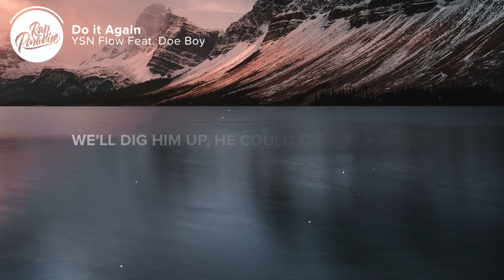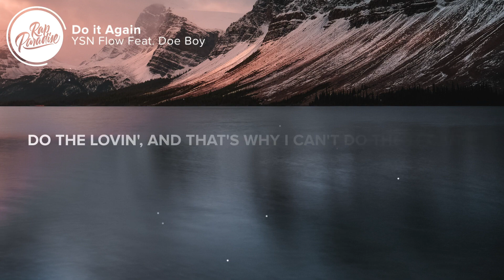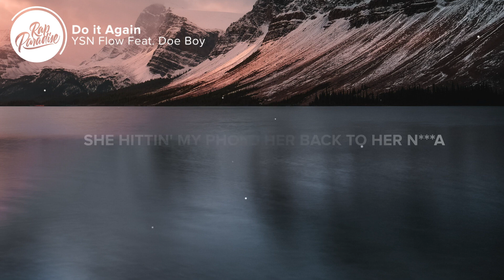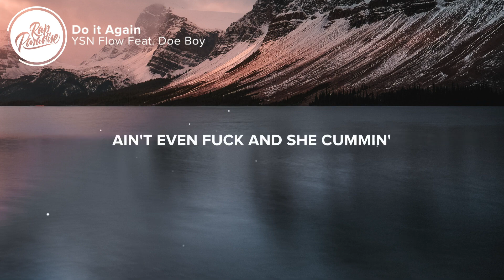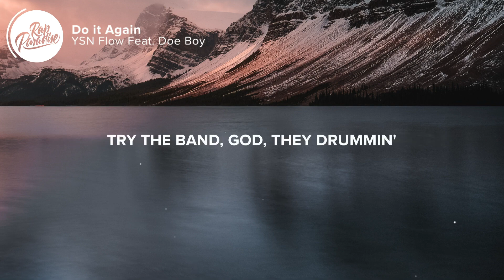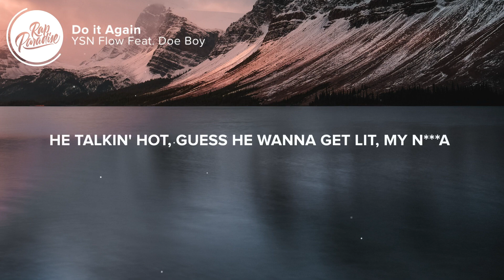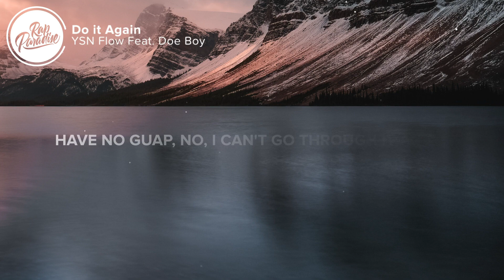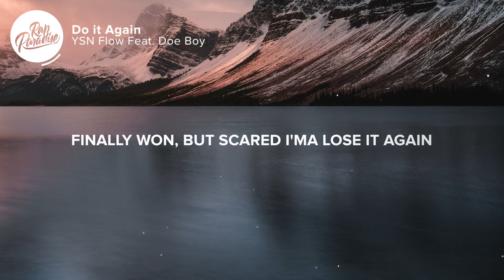YSN Flow - Do It Again (Lyrics) Feat Doe Boy| 1 HOUR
YSN Flow - Do It Again (Lyrics) Feat Doe BoyDoe Beezy (on granny, yeah, yeah)
(On granny, yeah)
Yeah, yeah (on granny, yeah, yeah)
L462, gang (yeah-yeah-yeah-yeah)
I'm tryna run up them bands, give that to my friends
So I can go do it again
I come from where you don't win
Finally won, but scared I'ma lose it again
Fuck on his bitch, send her back to her nigga
She hittin' my phone tryna do it again
Hammy downs was all I rocked
I ain't have no guap, no, I can't go through it again (Doe Beezy)
I'ma fuck on her friend, I hit two hoes in the Benz (skrrt, skrrt)
I got some killers that can't be on camera
Play and they shoot like a lense
Ice on my body, I'm drippin' water, I wash away all my sins
Run up on Doe, that's a no go, you will end up on the flow like YSN
He never caught no bodies, why you let him run with ya gang?
Why he in? You thought I was sweet, nigga, try again
Slid a hour ago, tell them slide again
Try the band Gods, they drummin'
Yeah, them chopsticks look like violins
Still screamin', "Fuck your dead homie"
We'll dig him up, he could die again, bitch
Snuck in the club and I came with a blick
Came in with her man, left with my dick
60K, I Patek my wrist
100 shots, I protect my shit (grr)
I'm tryna hit a nigga, I don't shoot in the wind (brr, brr)
My lil' stepper caught a body and he ready to do it again
I ain't have no guap, no, I can't go through it again
I got on Gucci, this ain't even drip, my nigga
Don't you see I'm rich, my nigga?
You got a Glock but a bitch, my nigga
You ain't ever hit no nigga
He talkin' hot, I guess he wanna get lit, my nigga
28 in my clip, my nigga
Shout out my jeweler, my neck look like piss, my nigga
That's why bitches pick a nigga
I'm tryna hold up my fist with Rollie my wrist
And every diamond on it hit
Look how I'm holdin' my stick
I'm ready to blitz and put a nigga on his shit
Super hot, I know I'm lit, remember when I wasn't shit
Now everybody want a pic, everybody on my dick
These niggas switchin' sides
If he flippin' sides then we flippin' his whip
Fuck it, ballin' hard, I need a bucket, makin' money, bitch, I love it
These bitches be fuckin', that's why I can't do the lovin'
And that's why I can't do the trustin', I fucked then I'm dubbin'
Mama, I'm hot as an oven and all these bitches tryna touch it
Look how I'm comin', walk in the room and I'm bussin'
Ain't even fuck and she cummin'